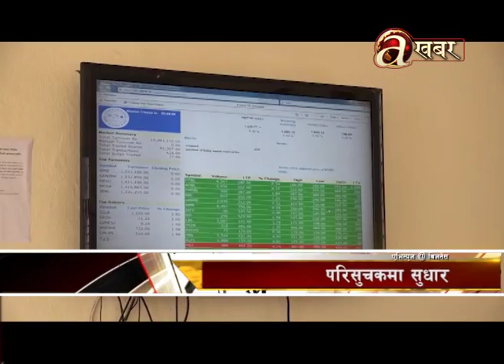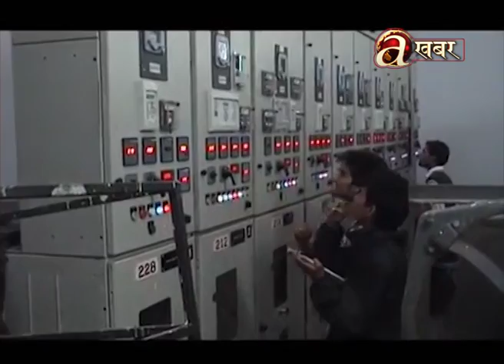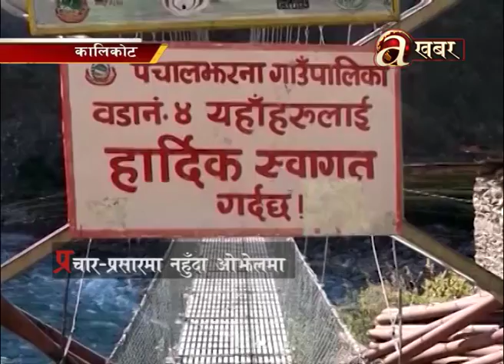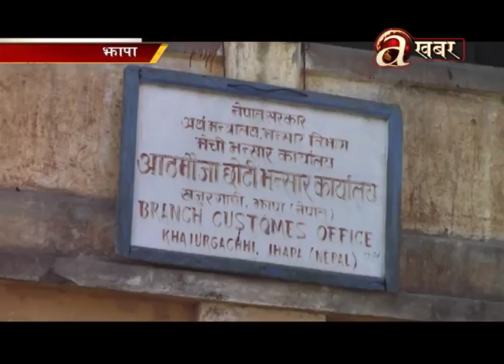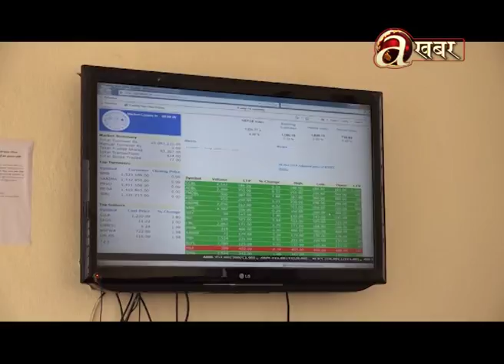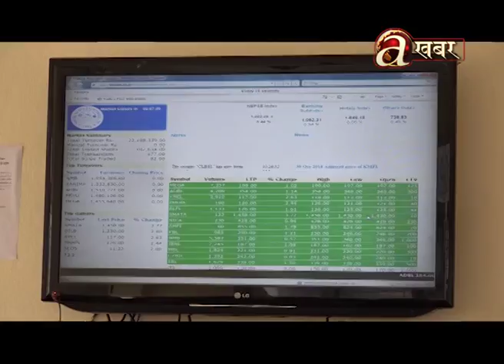Avenues @ Business - 13.11'18